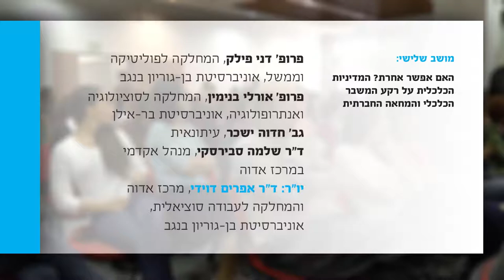האם אפשר אחרת?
האם אפשר אחרת? המדיניות הכלכלית על רקע המשבר הכלכלי והמחאה החברתית. מושב שלישי בכנס לציון שלושים שנה למהפכה הניאו-ליברלית בישראל. המושב עסק בבחינה ובדיון באפשרות לשינוי בעקרונות המנחים את המדיניות הכלכלית בישראל ולנסיגה מעקרונות "כלכלת השוק" שעוצבו בתוכנית הייצוב. בהשתתפות פרופ' דני פילק, ד"ר אורלי בנימין, גב' חדוה ישכר וד"ר שלמה סבירסקי. יו"ר המושב: ד"ר אפרים דוידי.